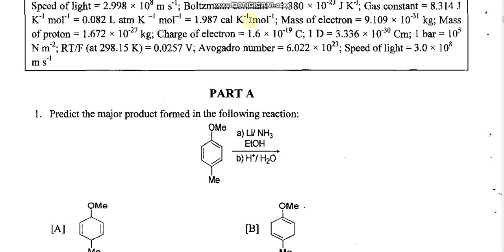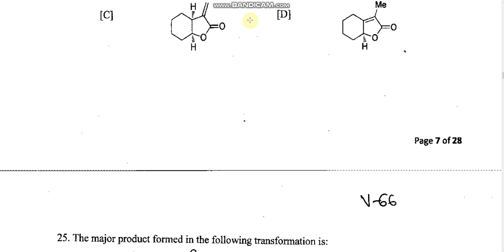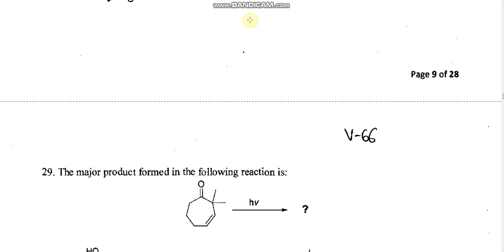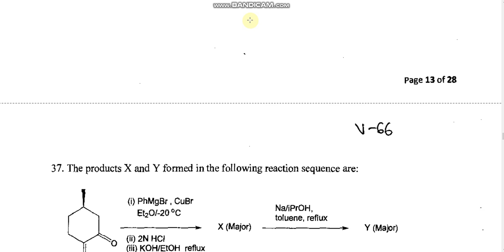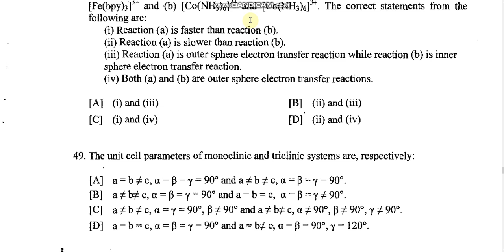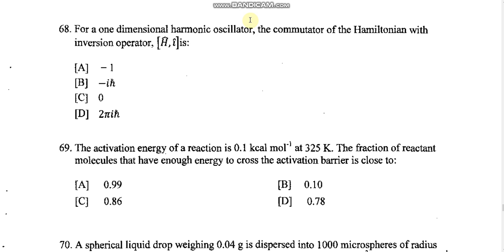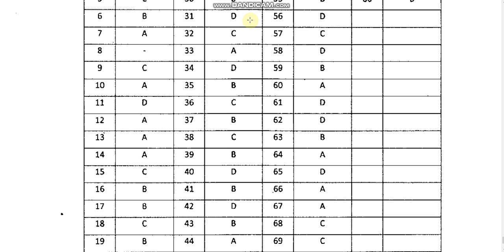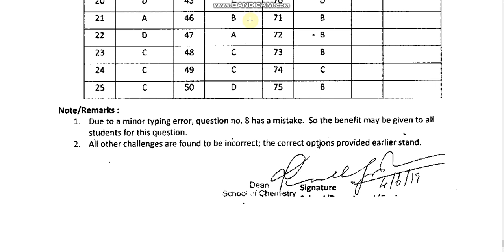university of hyderabad Ph D in chemistary entrance paper